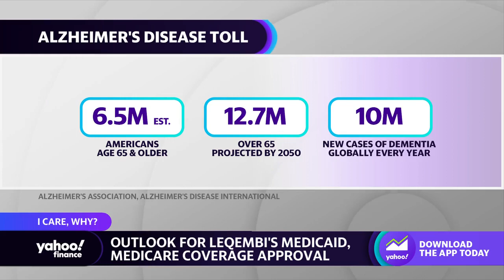Biogen’s new Alzheimer’s treatment: What to know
Yahoo Finance Live anchors Julie Hyman, Brian Sozzi, and Brad Smith discuss Biogen’s new Alzheimer’s treatment drug Leqembi.